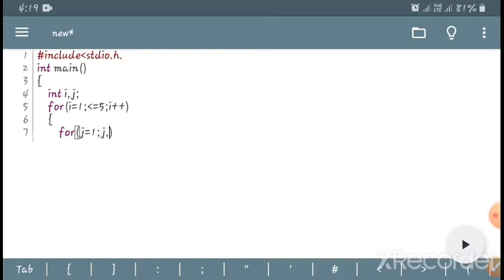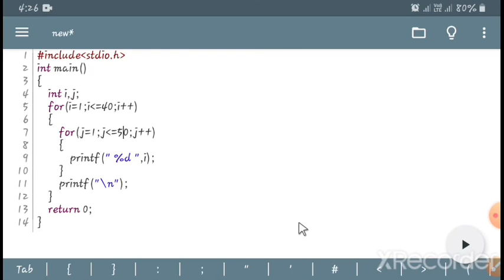C PROGRAMMING LANGUAGE PRINT 111 222 333